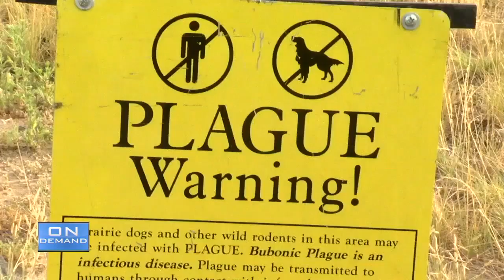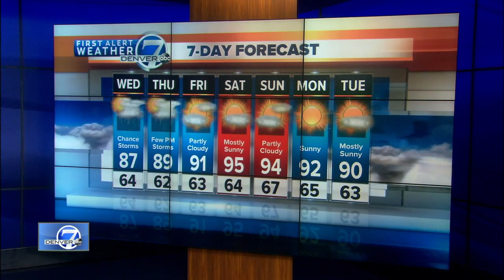Denver 7 Latest Headlines | August 20, 3pm